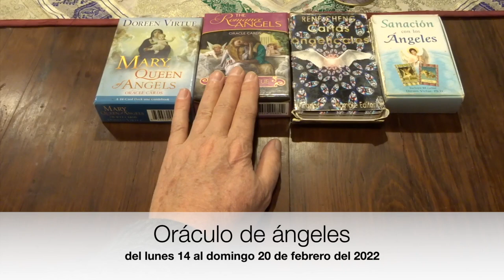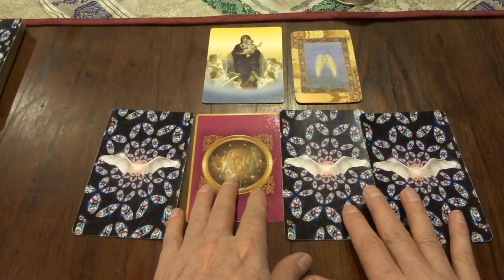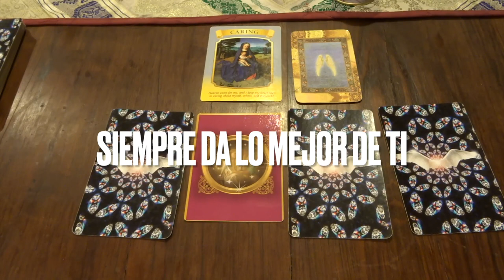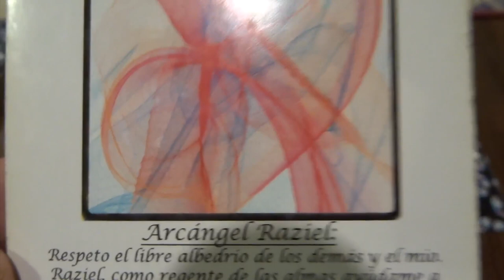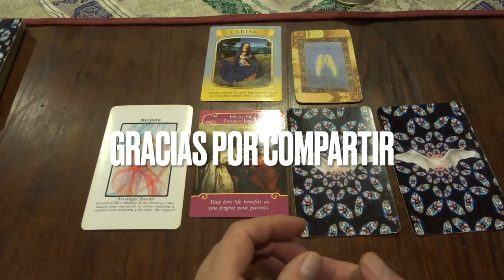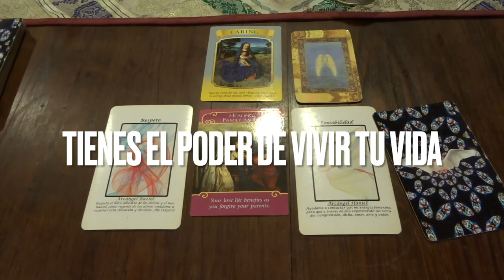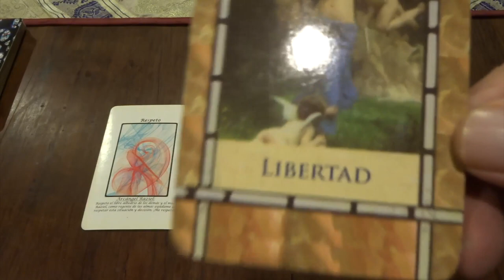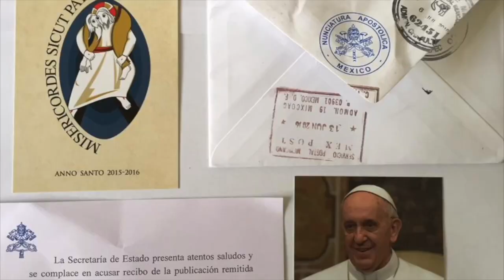Oráculo de ángeles del 14 al 20 de febrero del 2022 / Adamas - BienEstar Holístico canal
ORÁCULO O LECTURA:

Mensaje general de la Virgen María para toda la semana: procuración.
Lunes y martes: arcángel Raziel: respeto.
14 de febrero: sanando asuntos familiares.
Miércoles y Jueves: arcángel Haniel: sensibilidad.
Viernes, sábado y domingo: arcángel Metatrón: escribe.
Mensaje adicional de los ángeles para todos nosotros, en especial, para los que cumplen años o celebran algo: libertad.

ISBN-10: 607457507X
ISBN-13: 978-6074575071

¡ Infinitas GRACIAs !